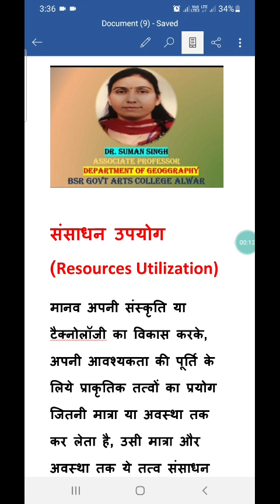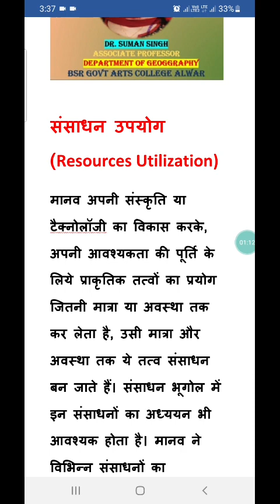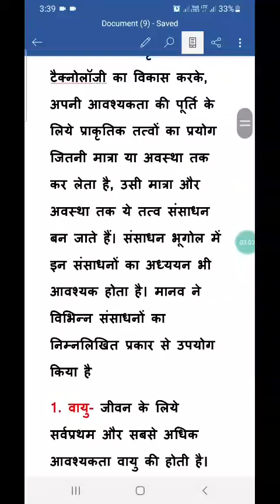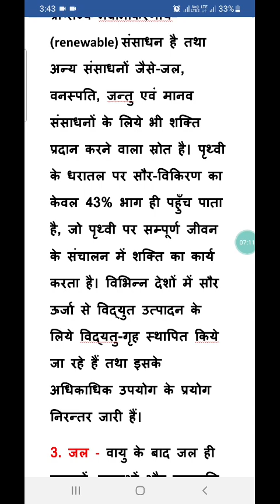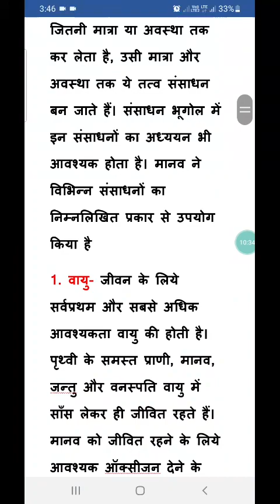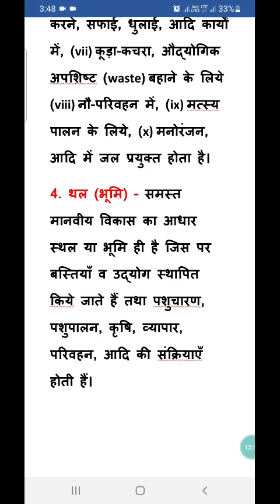Resource Geography B A Part ll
संसाधनों का उपयोग : डॉ.सुमन सिह